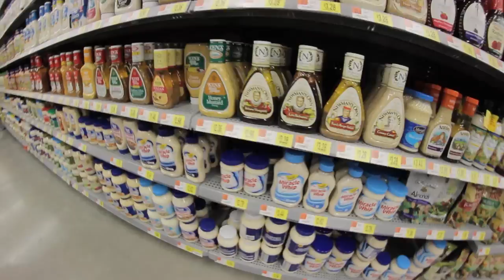Veggie Pizza | Back Workout